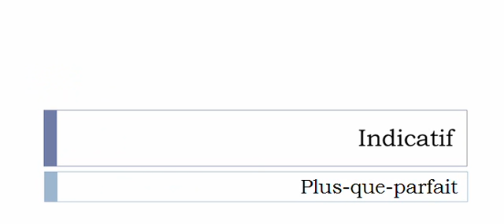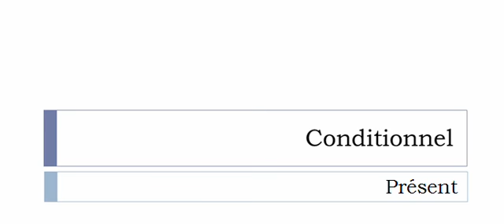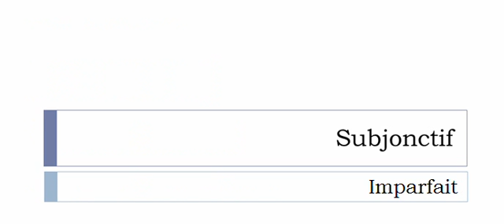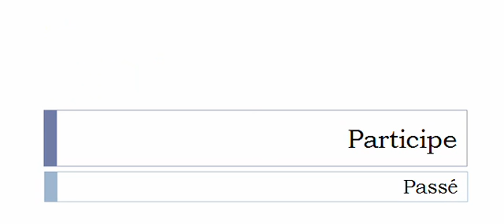Conjugaison française = Toutes les formes